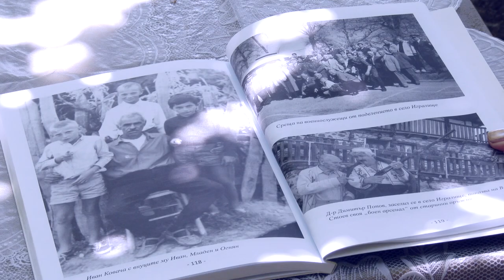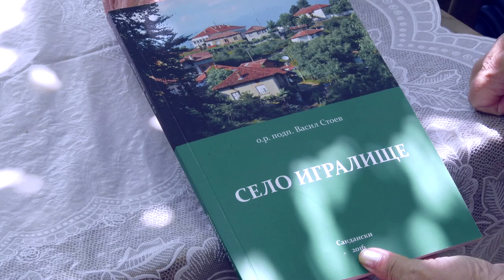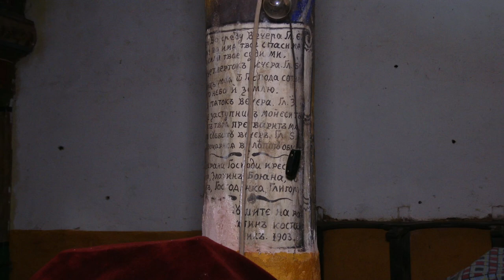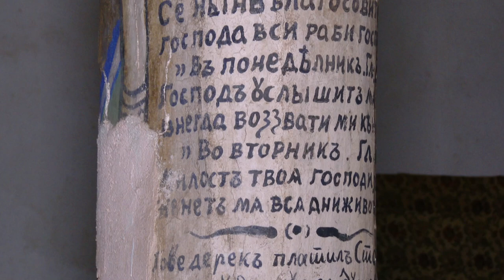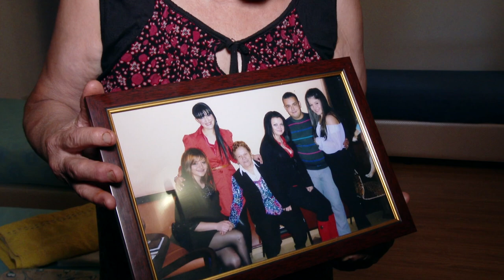BG Маршрути - Игралище и Яворница (2020) (AED)